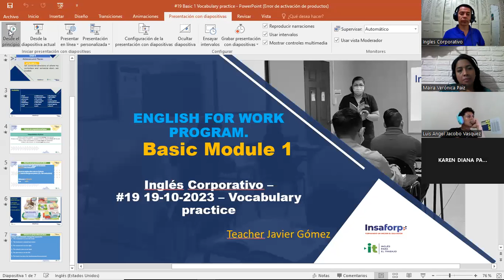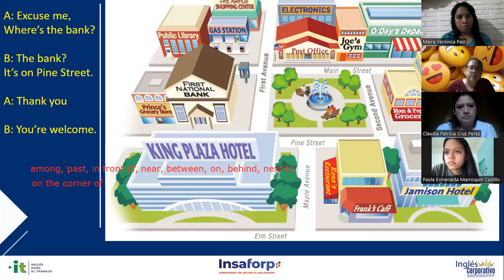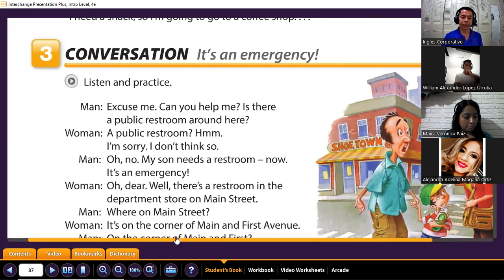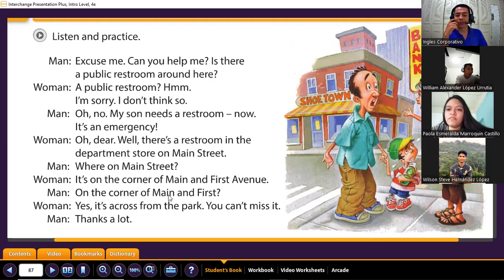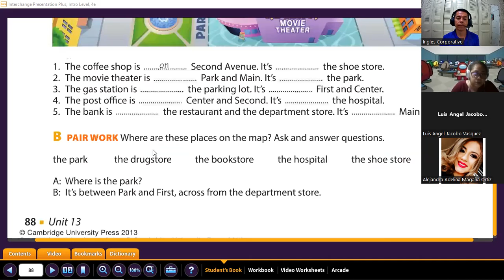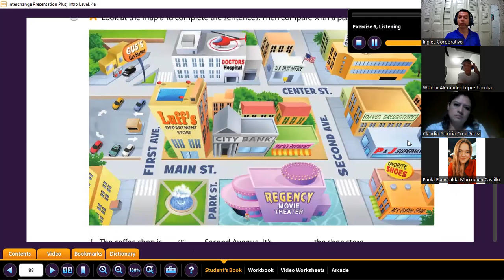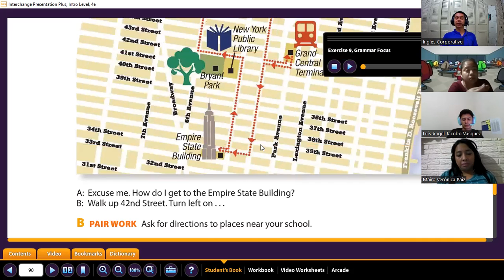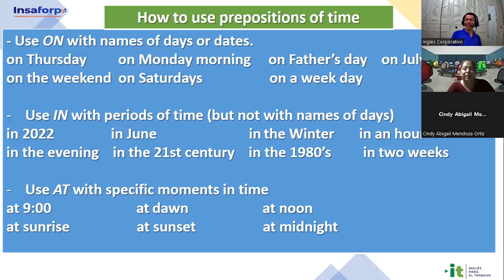Sesión 19 -19-10-2023-AC29750-0035-2023-Gómez- Vocabulary practice